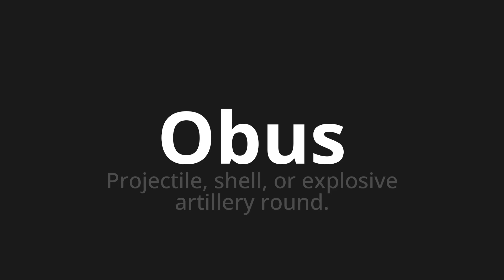How to pronounce Obus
Master the Pronunciation of 'Obus Which Means Obus' - which means : Projectile, shell, Explosive gold Artillery Round. 📝 with @BaguettePronunciation 🎓🗣️ - [Your Guide to French]

Learn to pronounce 'Obus' perfectly in French with our easy and engaging tutorial by @BaguettePronunciation! 📖📽️ In this comprehensive video, we provide you with native speaker examples 🗣️👂 and phonetic breakdowns 🎵 to ensure you get the pronunciation just right.

How to say Shell in French